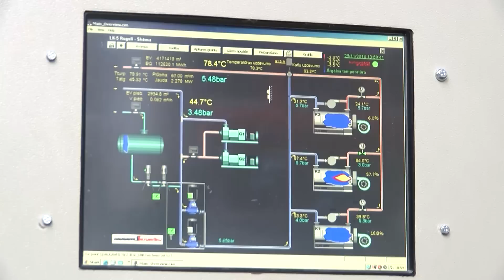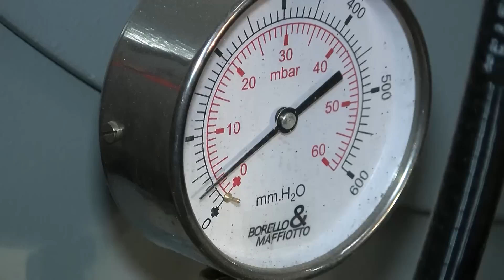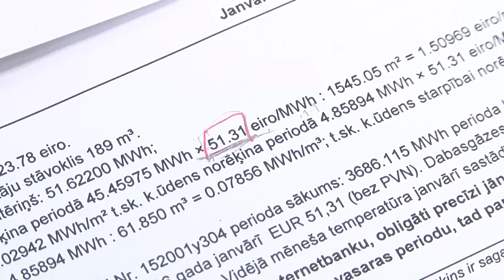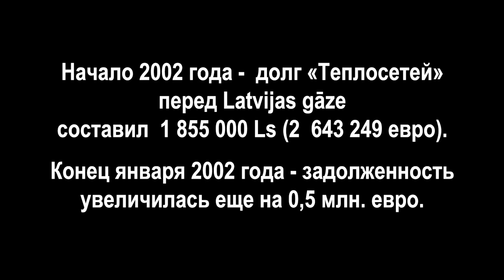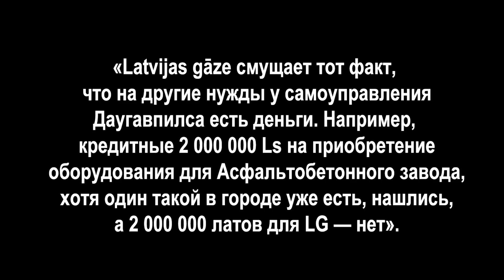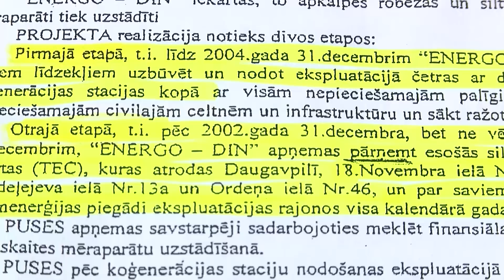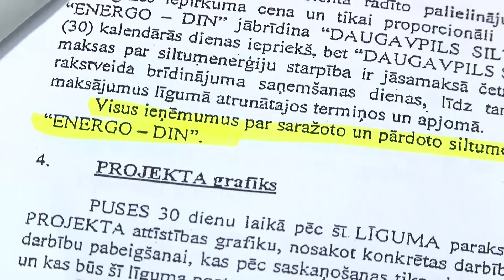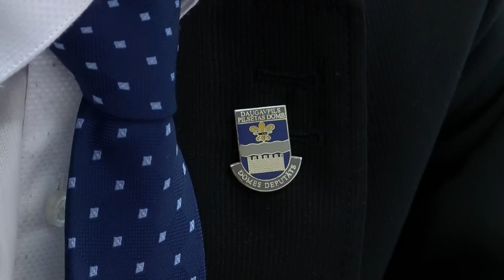«Срываем маски!»: кто хочет прибрать к рукам Теплосети?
Предприятие Daugavpils siltumtīkli до сих пор остается лакомым куском для некоторых политиков, которые являются ставленниками весьма сомнительных бизнес-структур. Несколько попыток прибрать к своим рукам Теплосети для них закончились провалом. Но это их не останавливает. Кто хочет уничтожить муниципальное предприятие, сделав его своим, смотрите в программе «Снимаем маски!»